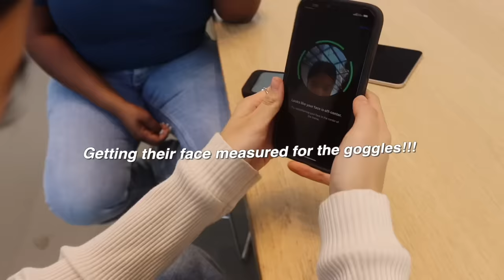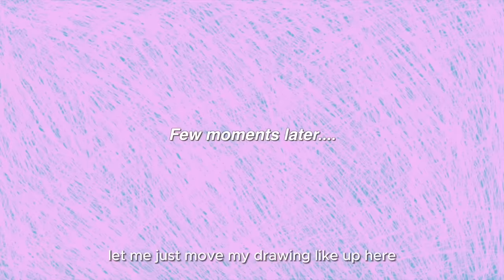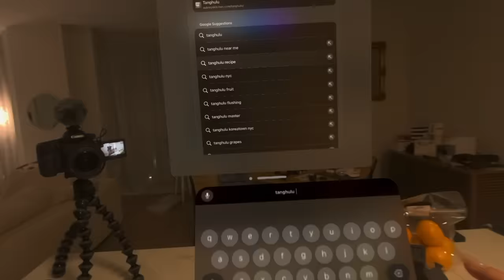WE WORE APPLE VISION PRO FOR 24 HOURS IN NYC (we got hated on...)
This was quite the experience...